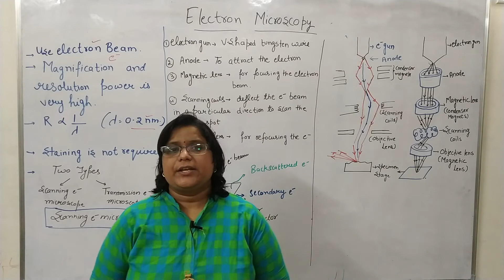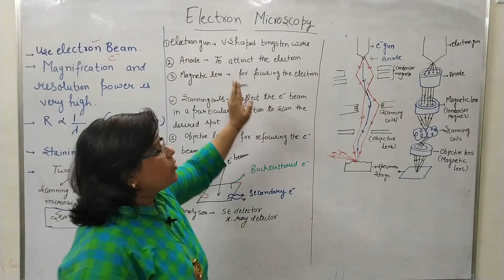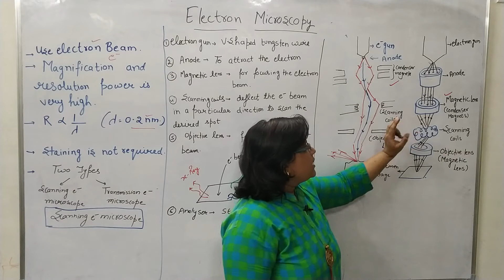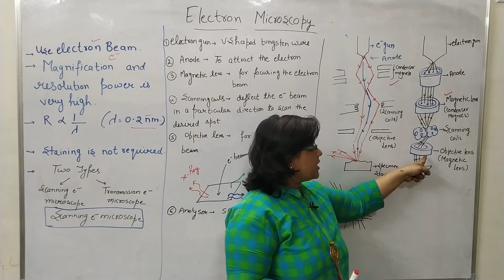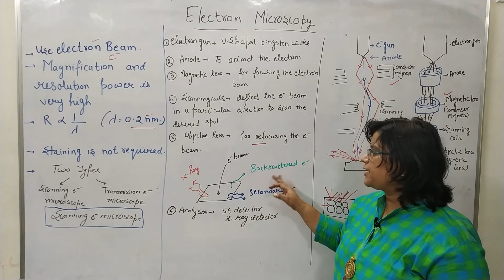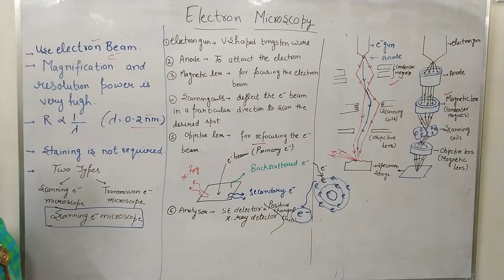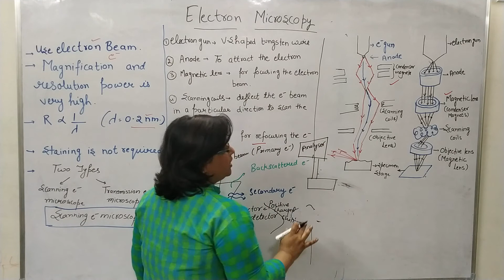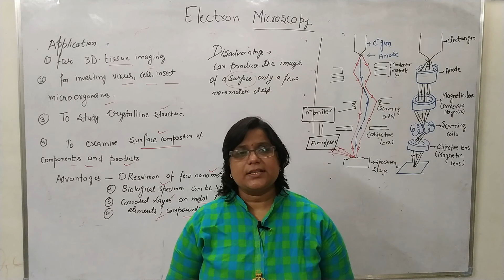Electron Microscopy (Scanning)-(**Hindi**)-B Pharm 3 Sem-Microbiology-Unit 1- *Part 1*